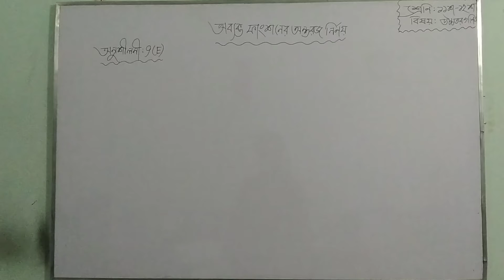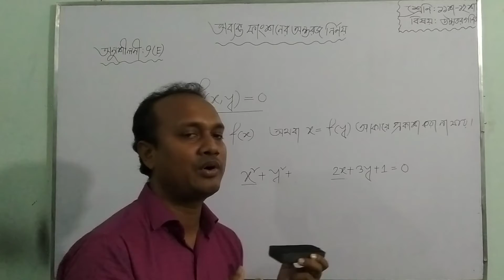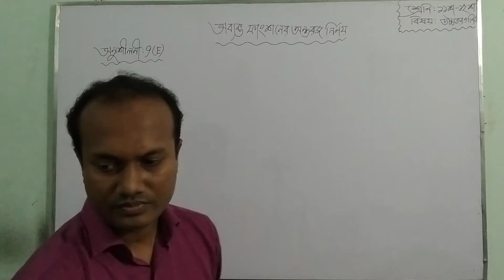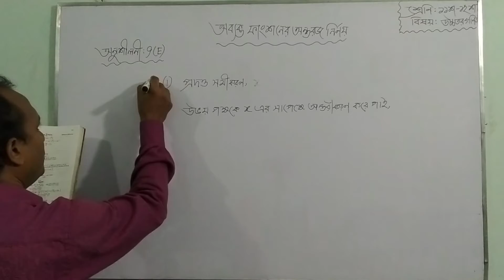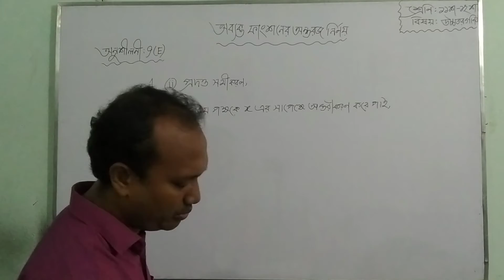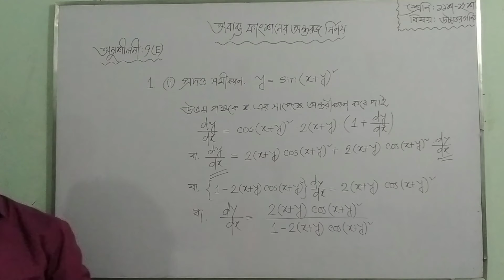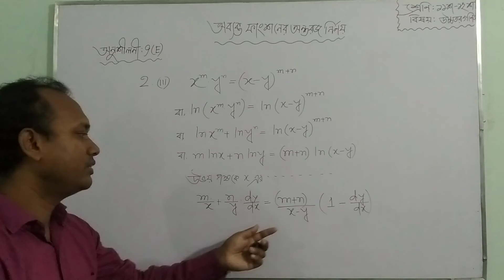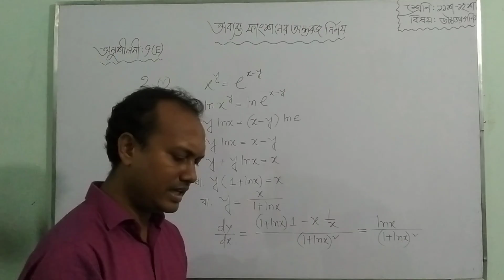অব্যক্ত ফাংশের অন্তরজ নির্ণয়, উচ্চতর গণিত প্রথম পত্র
অনুশীলনী : 9(E), ক্লাস নং : ১
অমিত সরকার, প্রভাষক ( উচ্চতর গণিত ), খুলনা কালেক্টরেট পাবলিক স্কুল এন্ড কলেজ।